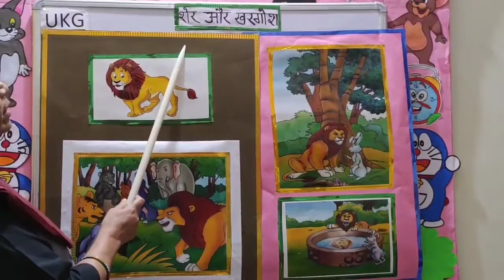UKG HINDI STORIES SHER AUR KHARGOSH